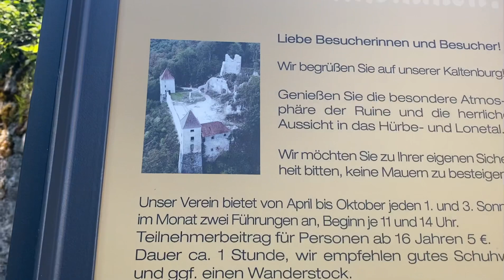KALTENBURG CASTLE 🇩🇪 | A RUINED CASTLE 🏰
Kaltenburg Castle is a ruined castle, located in the Lonetal (Lone River Valley) between the cities of Giengen and Niederstotzingen in the district of Heidenheim, Baden-Württemberg, Germany. The castle was built during the High Middle Ages and though ruined, most of the walls are intact. The name of the castle appears to come from the name of the castle founder Heinrich von Kalden also known as Bappenheim or Pappenheim, who was the Reichshofmarschall or Marshal of the Empire under Emperor Frederick II. The castle was built some time between 1150 and 1180.

The castle was besieged and severely damaged in 1435 by troops from Nürnberg. A second destruction occurred in 1632–34 during the Thirty Years' War. It was rebuilt in 1677 by the von Riedheim family.

However, in 1764 the south west wall collapsed. The towers were dismantled and transported to Reuendorf to build a storage building.